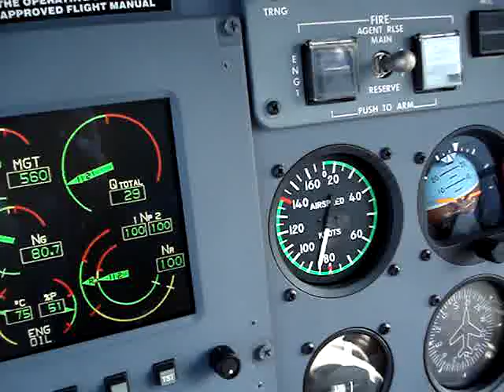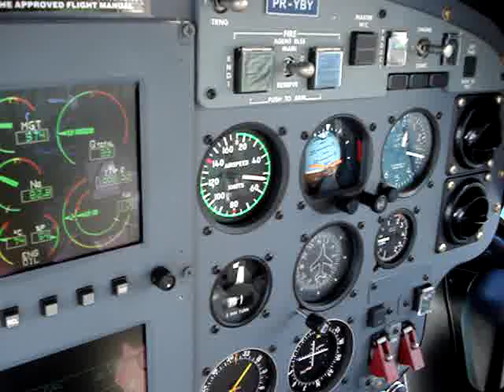Bell 427 Offshore Landing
Approach and landing on the Borgny Dolphin Drilling Rig in Brazil